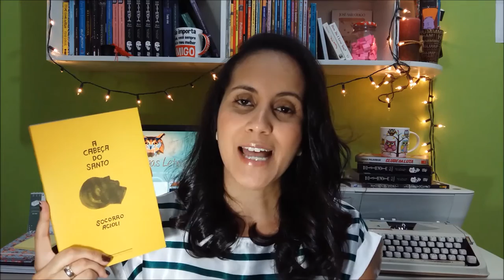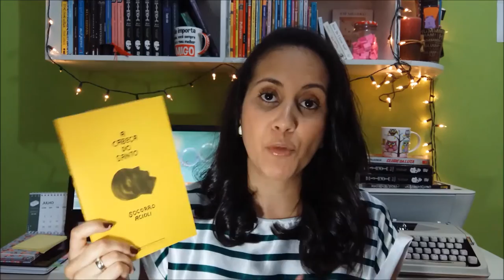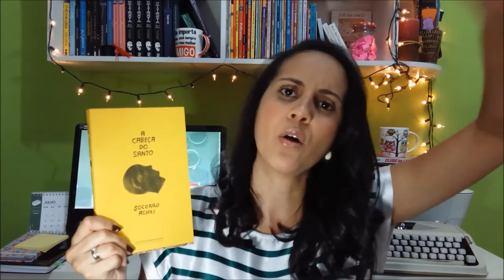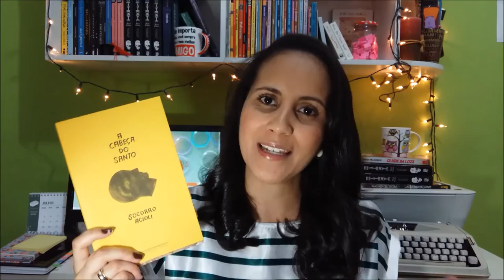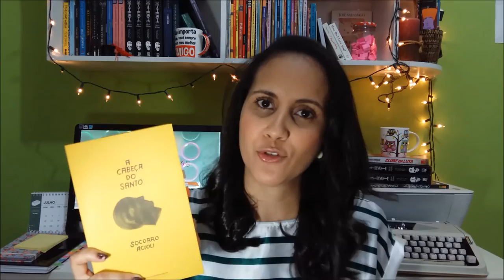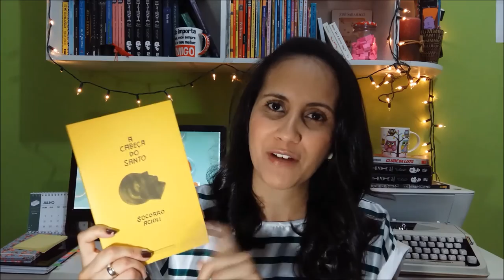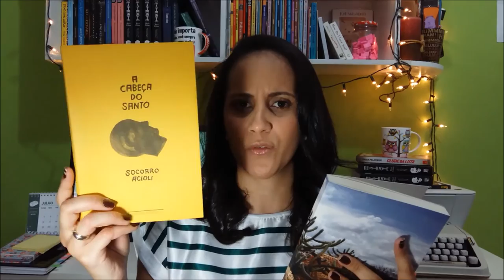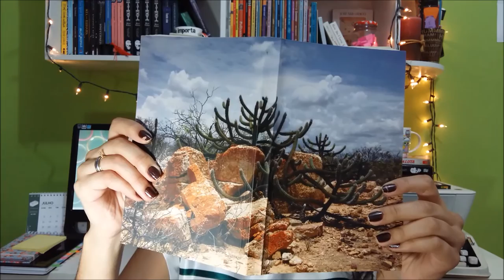RESENHA | A Cabeça do Santo, de Socorro Acioli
No vídeo de hoje temos resenha do livro "A Cabeça do Santo", de Socorro Acioli. Vem conferir!